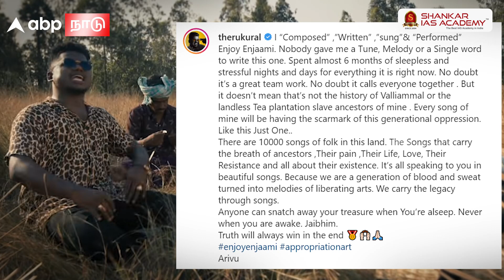Arivu Reveals Secret Behind Enjoy Enjaami Song issue | ஒரு டியூன் கூட யாரும் கொடுக்கல! அறிவு அதிரடி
Enjoy Enjaami Song issue | ஒரு வார்த்தை.. ஒரு டியூன் கூட யாரும் கொடுக்கல!ரகசியத்தை உடைத்த அறிவு! Arivu | Dhee | Santhosh Narayanan